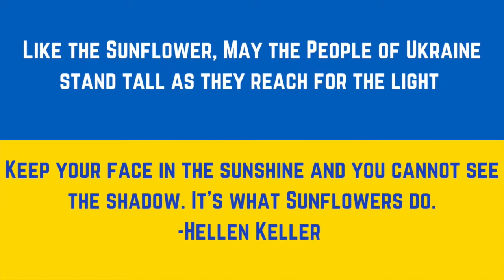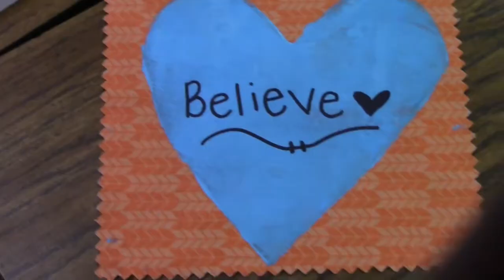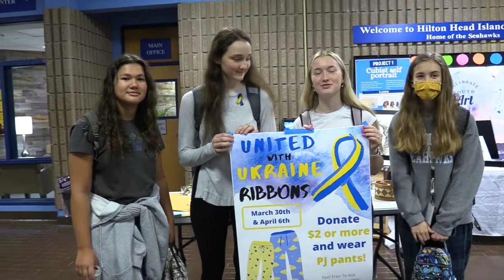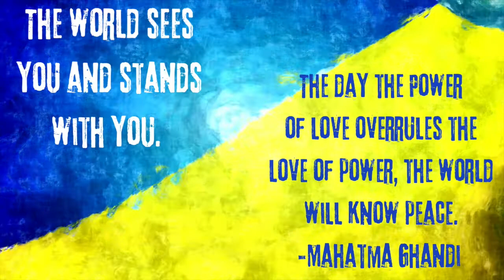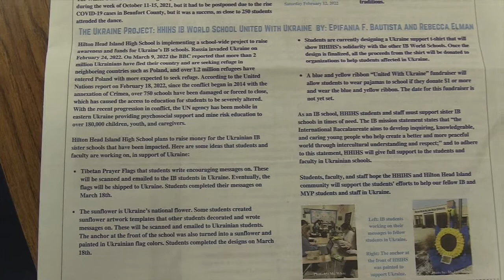The Ukraine Project: IB Stands Together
This video is a short documentary of HHIHS supporting the IB schools impacted by the war in Ukraine. As an IB school, we stand for peace and solidarity with Ukraine. Several Seahawk IB students put together a CAS project to help the sister schools, staff, and students in Ukraine. HHIHS students and staff united with Ukraine to raise money that will be sent to UNICEF to help with disaster relief, and engaged in Ukrainian culture.

This video is for the following schools in Ukraine

• British International School Ukraine
• Kyiv International School
• Pechersk School International
• Private Secondary and High School Gymnasium A+